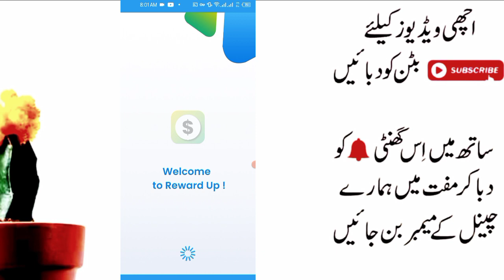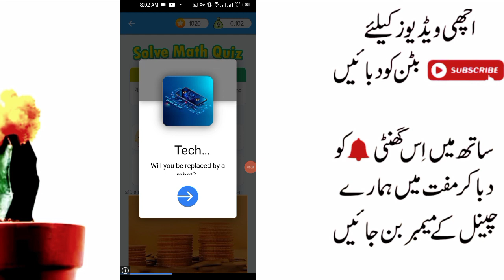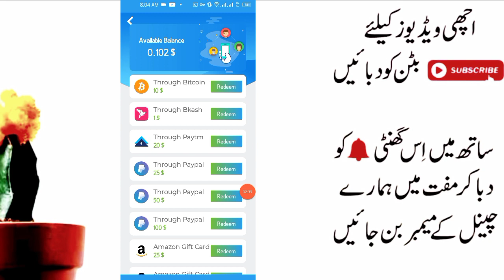How to Earn Money From Reward Up App || Earn money Online 2022